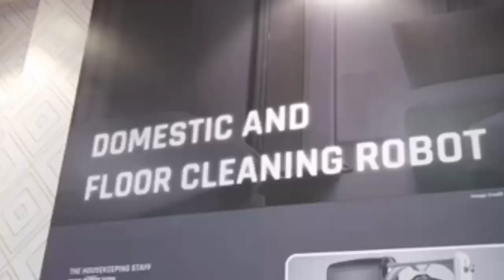pm modi visits robotics gallery at Gujarat|Gujarat science City robotic gallery